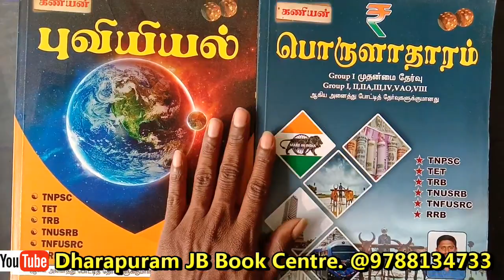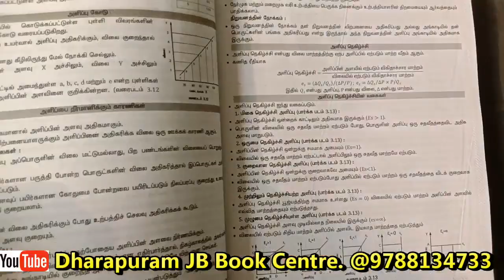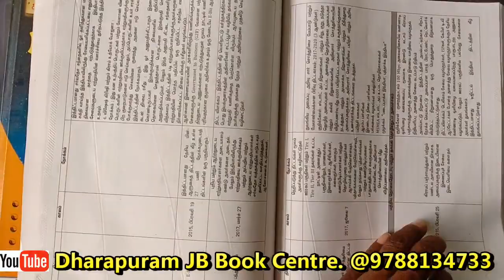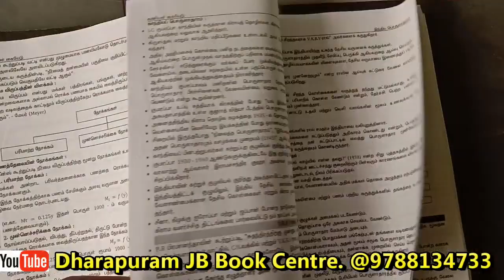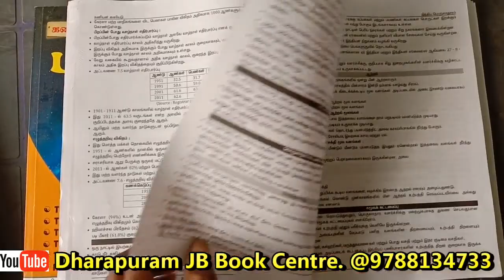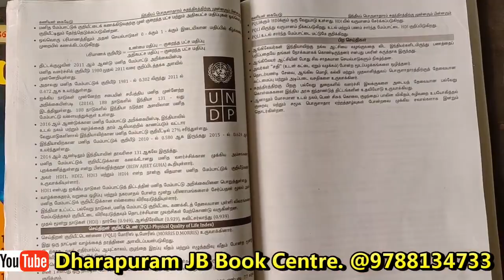Kaniyan Porulatharam Economy TNPSC Book 2021for TNPSC Group 4, Group 2 Exams | Dharapuram JB Books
Kaniyan Porulatharam - 250 Rs
Kaniyan Puviyal - 200 Rs
Kaniyan Varalaru 2021 Edition - 250 Rs
Kaniyan Pothu Arivu 2020 Edition - 500 Rs
Kaniyan Police Exam 2020 Edition - 500 Rs
Kaniyan Maths in Tamil Part 1 2020 Edition - 250
Kaniyan Maths in Tamil Part 2 2020 Edition - 250
Kaniyan Maths in Tamil Part 3 2020 Edition - 400
Kaniyan Maths in Tamil Part 4 2020 Edition - 275

STelegrapm Group Link. Click to Join.